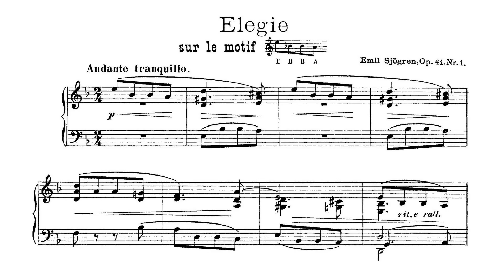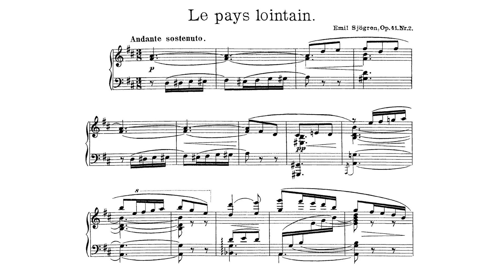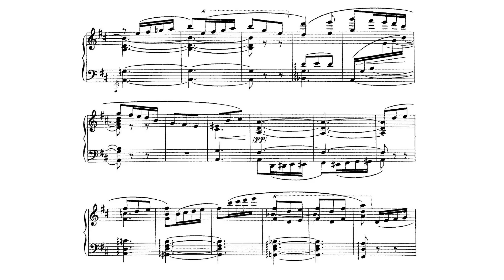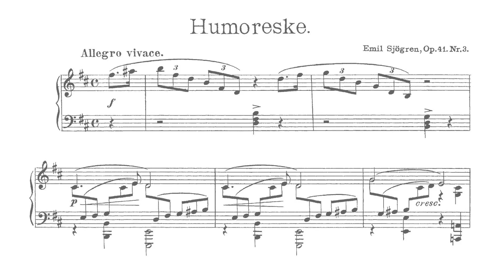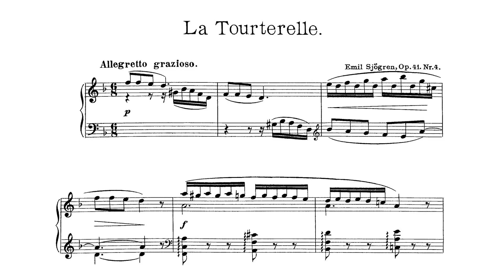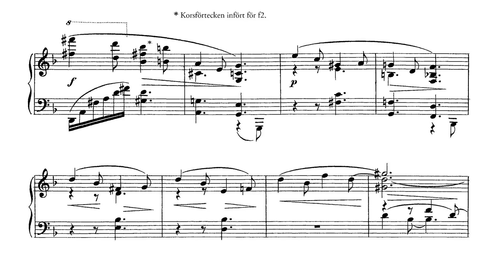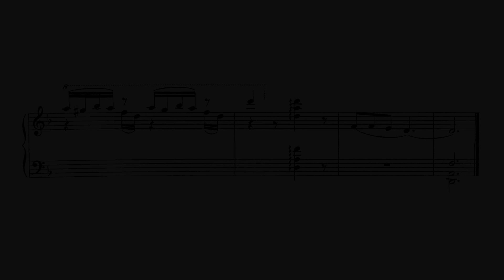Emil SJÖGREN : 4 Piano Pieces, Op. 41 (performed by Ingrid Lindgren)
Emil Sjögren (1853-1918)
4 Piano Pieces, Op. 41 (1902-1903)

3. "Humoreske" - B minor  4:04

4. "La Tourterelle" (The Turtledove) dedicated to Marie Heiberg - D minor  7:14